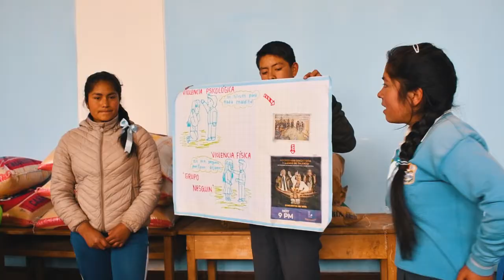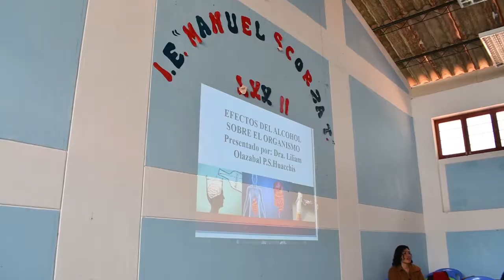CAPACITACIÓN A ALUMNOS DEL CENTRO POBLADO DE YANAS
La Municipalidad Distrital de Huacchis capacitó a los alumnos de la I.E Manuel Scorza Torres del centro poblado de Yanas en la prevención del embarazo adolescente, el consumo de bebidas alcoholicas, la violencia y la promoción de alimentos saludables ricos en hierro.